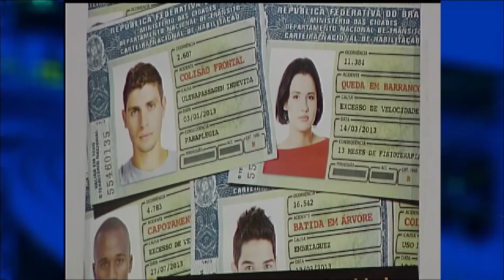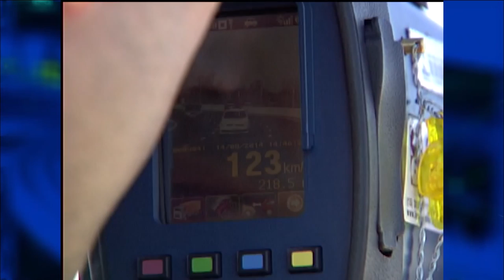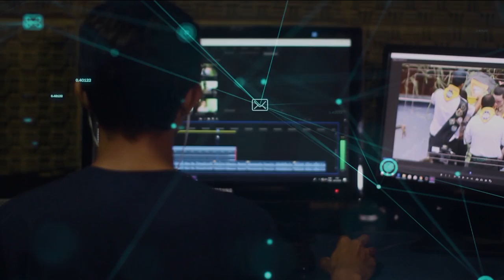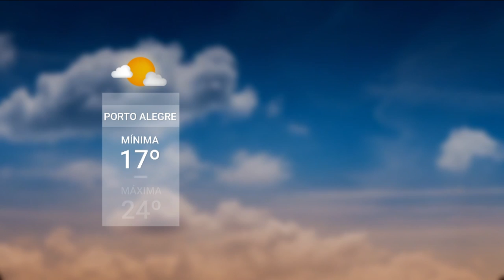Redação TVE -18h30 - 12/04/21